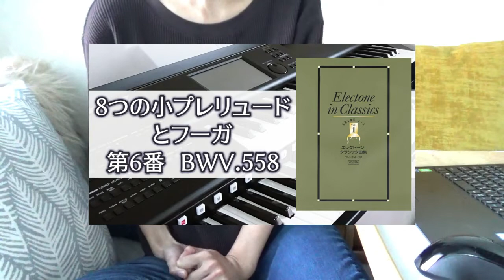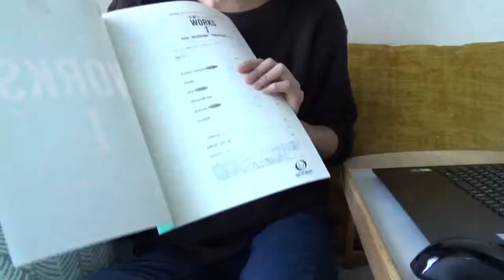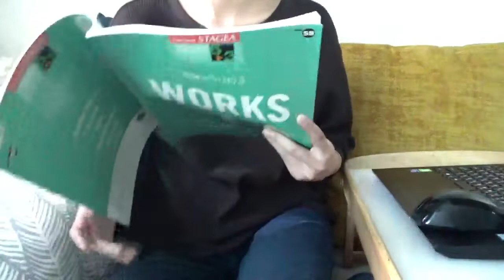楽曲演奏の準備をしよう★エレクトーン演奏グレード5-3級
エレクトーンの演奏試験であるグレードについて、
主に5-3級を受験される方向けに情報提供するシリーズ！
今回は楽曲演奏の概要や必要な準備、練習方法をご紹介します。

グレードは準備しなきゃいけない曲数が多いから大変ですよね…！

グレード要項はこちらからご確認ください

　▽8つの小プレリュードとフーガ 第6番BWV.558（エレクトーン演奏グレード4・3級課題曲）